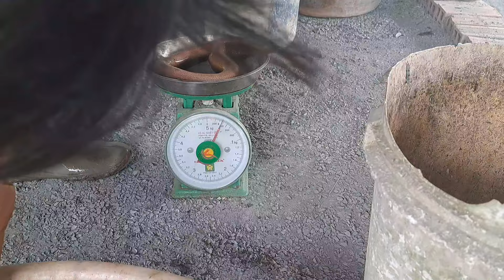Săn tìm bầy Lương Đồng Khủng 😱